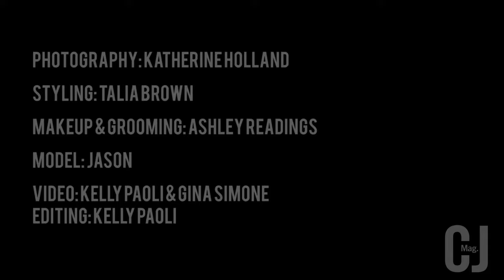HUGO BOSS Watches: Rafale Collection Exclusive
Learn more about HUGO BOSS's new Rafale collection. Stylist Talia Brown discusses this sleek, rugged model with ultra-masculine lines, chronograph stopwatch and 24-hour time.